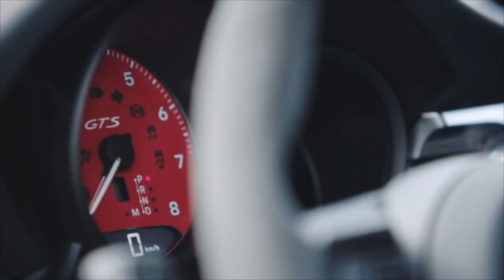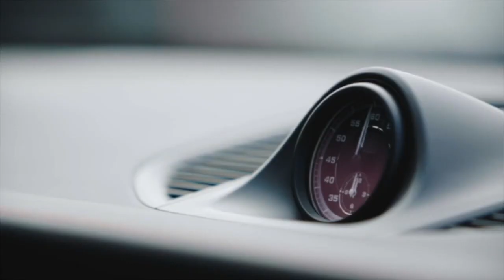PORSCHE MACAN GTS 2022 FACELIFT | EXHAUST SOUND | MOUNTAIN ROAD DRIVING | EXTERIOR | INTERIOR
DETAILS ABOUT THE CAR:
Footage new 2022 Porsche Macan GTS in Carmine Red color (Exhaust sound, Dynamic Driving & Static).
Porsche has launched the new Macan with increased performance, a sharper design and a new operating concept. The Macan GTS sits at the top of the range. Its 2.9-litre biturbo V6 now delivers 324 kW (440 PS) - an increase of 44 kW (60 PS). With the responsiveness and power delivery that characterises Porsche GTS cars, it completes the 0 to 100 km/h sprint in 4.3 seconds when fitted with the Sport Chrono package and reaches a top speed of 272 km/h.  As before, engine is coupled to the seven-speed Porsche dual-clutch transmission (PDK) and the Porsche Traction Management (PTM) all-wheel-drive system.
The new Porsche Macan GTS takes over top position in the model line-up: its 2.9-litre biturbo engine delivers 324 kW (440 PS), which is 44 kW (60 PS) more than before. Maximum torque has been increased from 520 to 550 Nm. This is available in a wide rev range of between 1,900 and 5,600 rpm.
Its performance figures have also been significantly improved thanks to the increased power: from a standing start, the Porsche Macan GTS reaches the 100 km/h mark in 4.5 seconds. In combination with the optional Sport Chrono package, this sprint is achieved in just 4.3 seconds. Top speed is now 272 km/h. This makes the traditionally very agile GTS the fastest derivative in the product line and the sportiest Macan ever. This is due to the fact that the powertrain of the flagship model also offers typical GTS characteristics in terms of responsiveness and power development as well as its increased output. The Porsche Surface Coated Brake (PSCB) with tungsten carbide coating reliably brakes the compact SUV to a standstill.
The all-wheel drive system of the Macan GTS has a particularly dynamic set-up. The newly implemented PTM interaxle lock management gives priority to the rear axle whenever possible. This means that the maximum possible drive is transferred to the rear wheels in every driving situation. This progressive rear-biased powertrain design increases the lateral guidance potential and therefore potential cornering speed. Also newly implemented is the optional limited-slip rear differential of the PTV Plus system, which provides dynamic torque distribution on the rear axle. The GTS Sport package is available exclusively as an option for the Macan GTS in order to further enhance performance. Among other things, this includes the Sport Chrono package, black 21-inch GT Design wheels with high-performance tyres and Porsche Torque Vectoring Plus (PTV Plus).